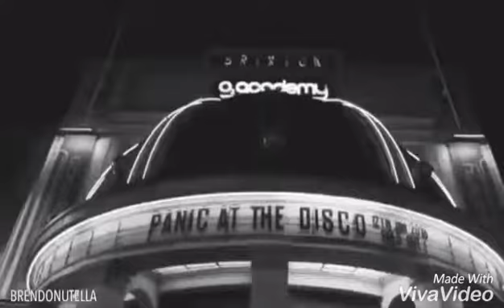Brendon sad and happy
La canción se llama (Fuistes la lluvia en la mañana)